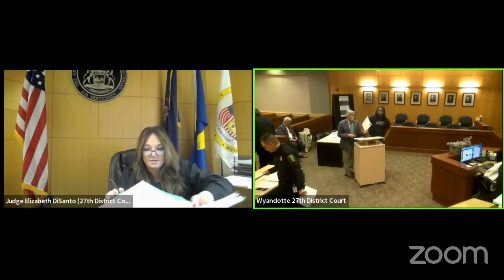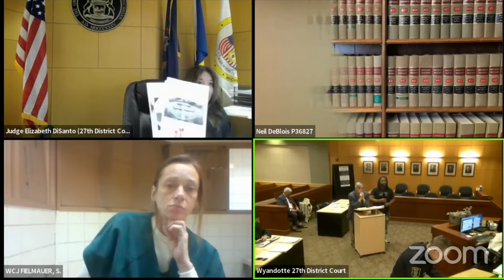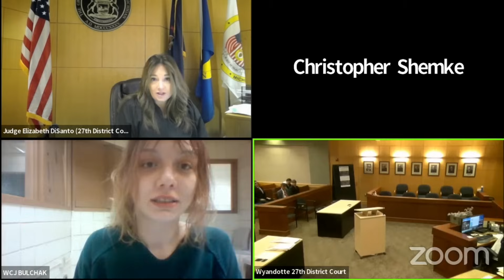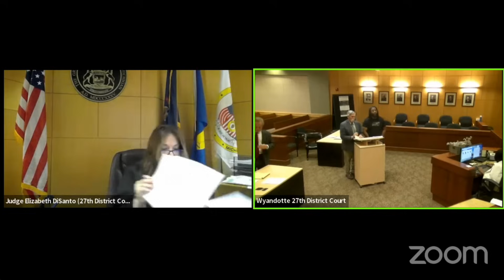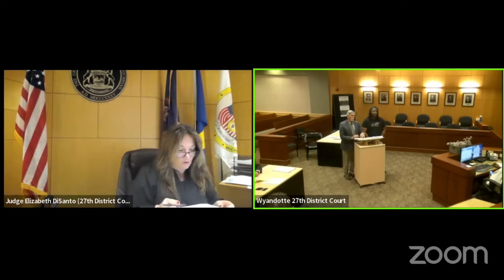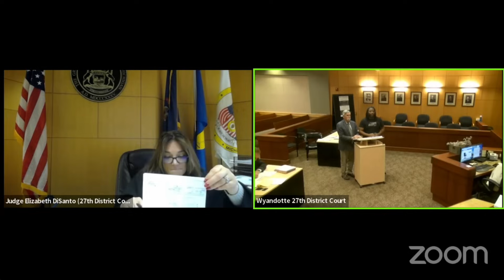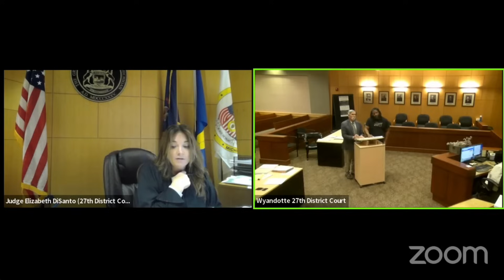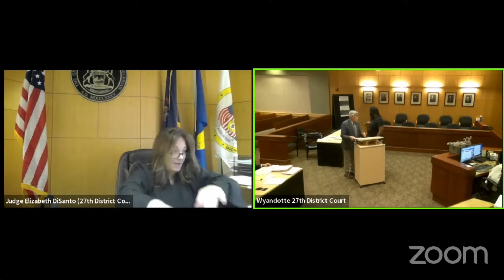Man Gives SHOCKING Excuses After Testing Positive For Alcohol! Will The Judge Believe Him?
Note for YouTube's review team, here is the context of the video: this is an educational video based on actual court cases. Our goal is to educate the public, inform our audience, and raise awareness.

Intro And Outro Music:
"Times Like These" By Andrew Galucki